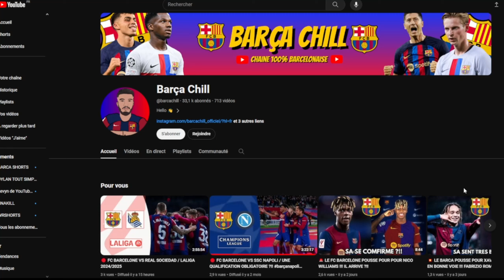💣​ LAPORTA A PRIS UNE GROSSE DECISION POUR XAVI ?!! HANSI FLICK ARRIVE ?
💜​​ Mon Twitch :

 / dylanchill_off

💙 Mon Twitter : DylanChill_Off

❤️​ Ma chaine YouTube : Barça Chill

Hansi Flick , Hnasi flick go to Barcelona, Hansi Flick welcome to Barcelona, Hansi flick Bayern Munich 2020, Hansi Flick FC Barcelone 2024, Hansi Flick, Xavi quitte le FC Barcelona,  Hansi flick allemagne , Hansi Flick 2024, Hansi Flick Barça 2024,